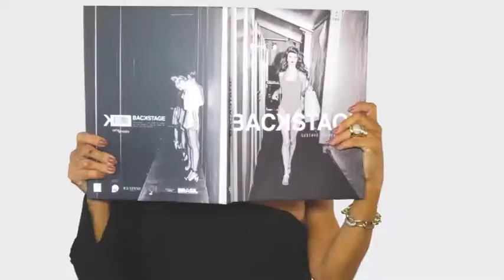CAFFE VOGUE 19/08/18